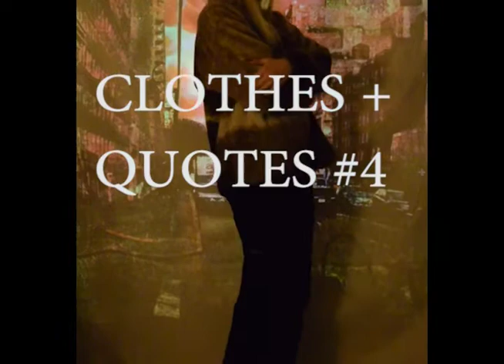outerwear clothes +quotes #2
love u.